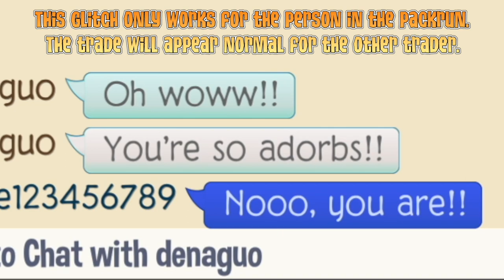How To Get UNRELEASED SQUIRREL CUSTOMIZATIONS || Animal Jam Glitch || Denaguo AJ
Have you ever wanted to customize your own pet squirrel in Animal Jam? Well, this is the closest you'll ever get! For now, at least.
In this video, I share how you can check out all of the different squirrel eye and color combinations- through the new November Animal Jam packrun! This glitch is so much fun. Now, if only we could have these new squirrels as pets!

— Den 🐼

Hello! I'm Den, welcome!
On this channel, you'll find creative Animal Jam skits, discussions, den decorating videos, and more! I post every Saturday at 11:30 a.m. EST.
My favorite food is tater tots, hence my channel banner and subscriber name. If you want to make me fan art, my main look is the Rose Tiara, Blackout Stylish Glasses, Rare Arctic Knit Scarf, Firefly Wings, and Rare Nutcracker Boots! I also have a yellow pet squirrel with a red bow, named Tater Tot (the squirrel, not the bow).
My content is intended for audiences 13 years of age or older.

Channel banner & intro & thumbnail art & PFP: Bunny Rabbit
Animal Jam assets from Animal Jam Archives
I edit my own videos :D

⁞100⁞ 1/23/2021
⁞1,000⁞ 8/29/2021
⁞2,000⁞ 4/16/2022

Tags (ignore & honestly idk if these even work LOL):
Animal Jam glitch
AJ glitch
Animal Jam Play Wild glitch